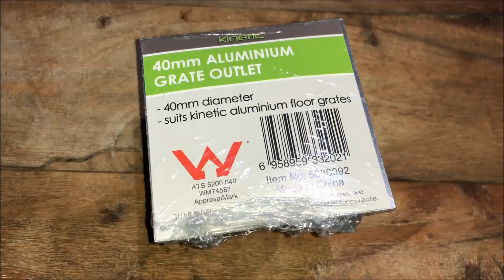40mm Aluminium Grate Cover Best Price Perth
40mm Aluminium Grate Cover Best Price Perth

Bunnings Maddington
Address: 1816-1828 Albany Hwy, Maddington WA 6109

Purchase Dtae 04/01/18